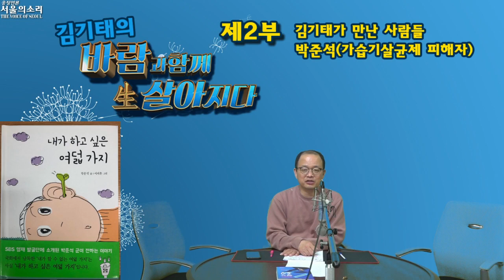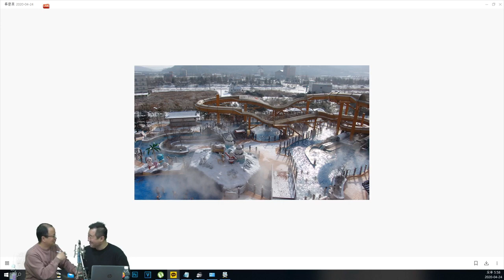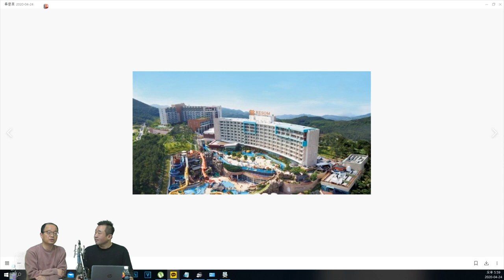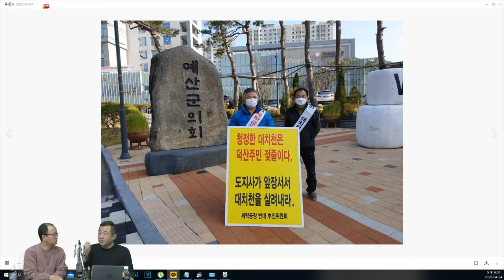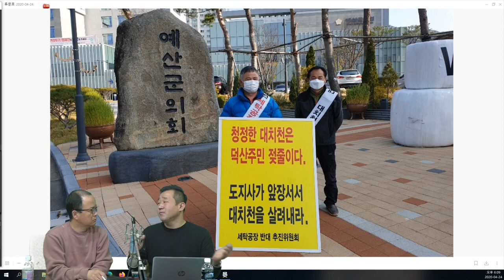바람과 함께 살아지다 3부 김민규 기자가 같다! 1급수 대치천에 왠 세탁공장? 대치천을 살려라!